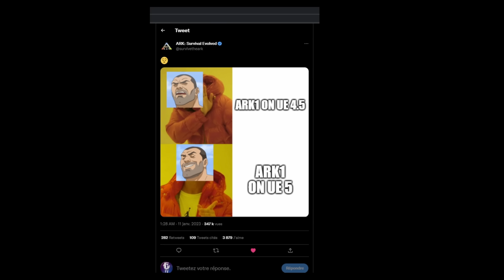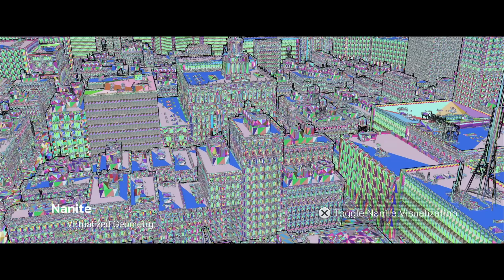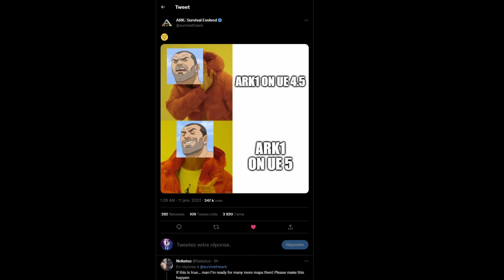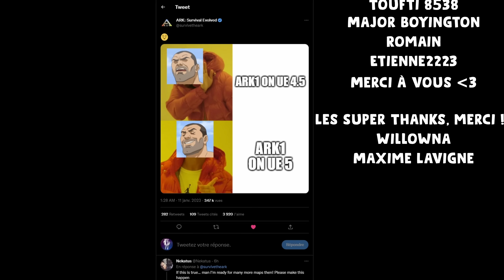NOUVELLE INCROYABLE : ARK 1 PORTAGE SUR UNREAL ENGINE 5 ?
La nouvelle est tombée sur Twitter cette nuit, les spéculations vont bon train sur ce que cela pourrait signifier, on essaye d'en savoir plus dans cette vidéo.

🔹 into un petit pouce bleu de l'amour si vous avez aimé le contenu 👍